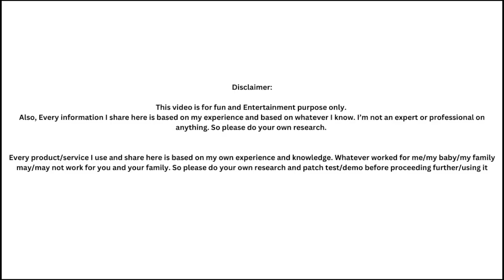Delivery తర్వాతా ఇంతకీ నాకు షుగర్ పోయిందా?? Glucose Test--New formula purchase -Baby Carrier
Buttbaby:

Promo: Kalyani10

💸 Don't forget to APPLY the code: dkd2299 within 1 hour after you download:)

Products mentioned:
LED Desk Lamp With Clamp $5.49💰
Sheepskin Cat Eye Skin Feel Wristband Anti Drop $3.99💰
Spring And Summer Baby Stroller Mosquito Repellent Cover $9.34💰
Adorable Baby Girl Summer Sleeveless Floral Graphic Romper $5.39💰

Temu offers:
-Back to school shopping down to 99￠

Every information I share here is based on my experience and based on whatever I know. I’m not an expert or professional on anything. So please do your own research.

Every product/service I use and share here is based on my own experience and knowledge. Whatever worked for me/baby/family may/may not work for you and your family. So please do your own research and patch test/demo before proceeding further/using it